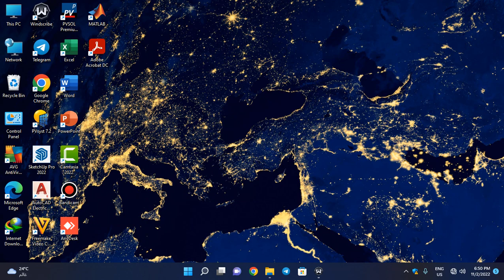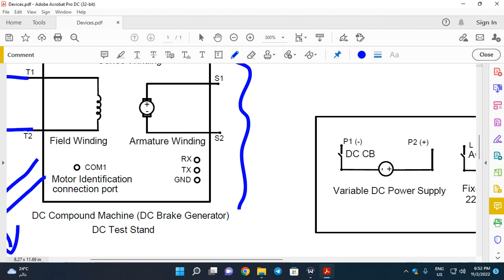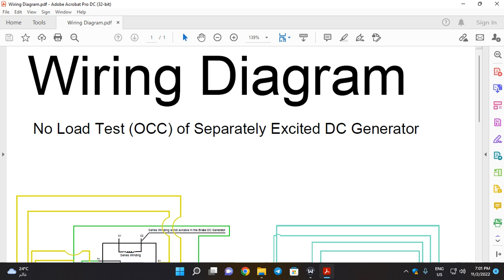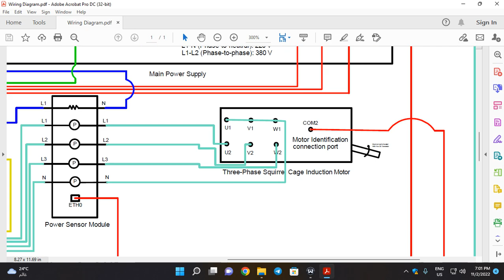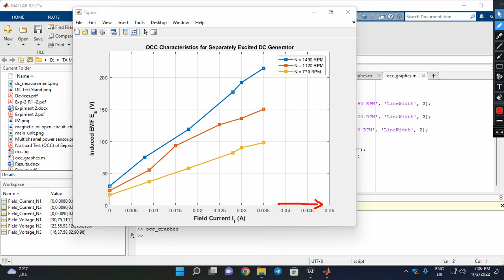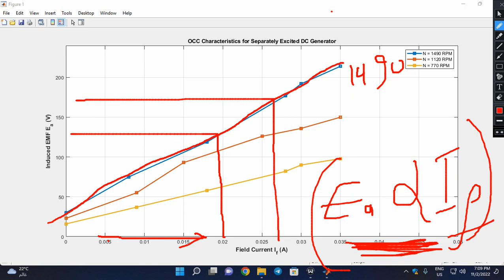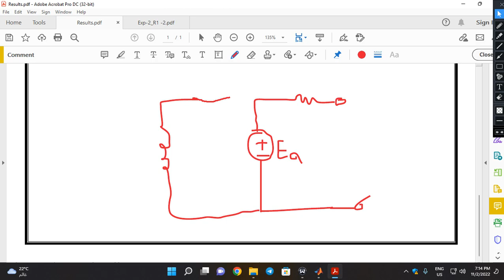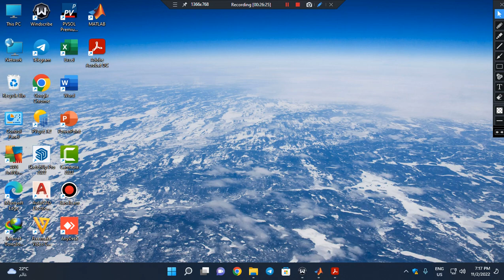No Load Test of Separately Excited DC Generator (Experiment 2, 3rd Electrical Power)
Experiment 2 - Laboratory, 3rd Year of Electrical Power Systems & Machines Program, Faculty of Engineering, Zagazig University

No Load Test of Separately Excited DC Generator, Plotting Graphs for Lab Using MATLAB Software

All files Used in the Video including the video in .MP4 with full resolution

The video language is Arabic, an English version will be made if I have time to do it.